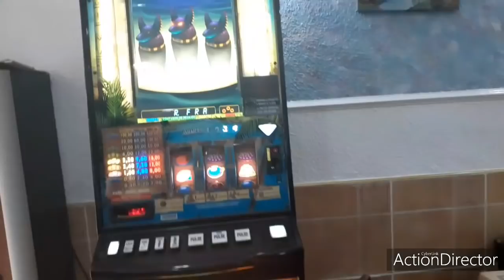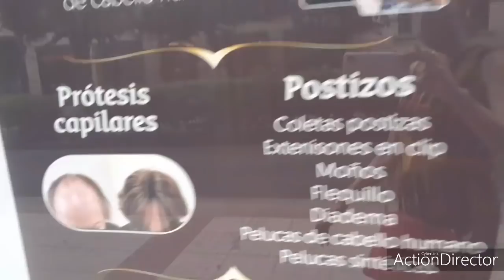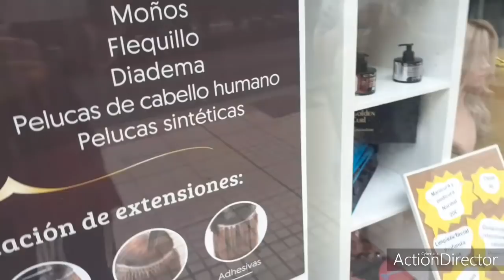جولة فالاحياء الشعبية الوجه الآخر 😱😱